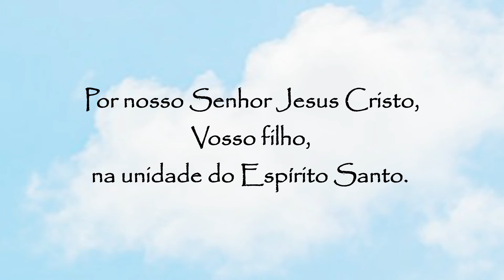Oração a São Silvano - 15 de maio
São Silvano
Ó Deus, concedei-nos, pelas preces de São Silvano, a quem destes perseverar na imitação de Cristo pobre e humilde, seguir a nossa vocação com fidelidade e chegar àquela perfeição que nos propusestes em Vosso filho.
Por nosso Senhor Jesus Cristo, Vosso filho, na unidade do Espírito Santo.
Amém.